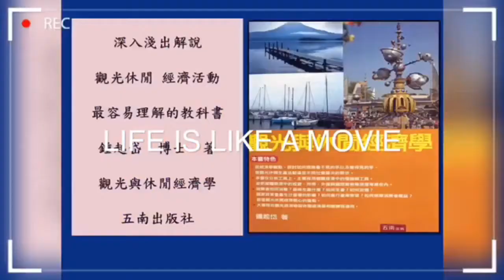談天說易(17)- 河圖的星空布局 -河圖的星空布局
談天說易第17單元:河圖的星空布局-河圖的星空布局

觀迎喜歡易理算命及在地故事的朋友,來多多訂?